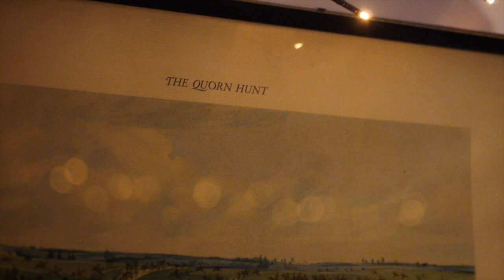Scotstown Danceband - Dainty Davy (acoustic)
Scottish brothers JR Green perform 'Dainty Davy' in their home, April 2022.